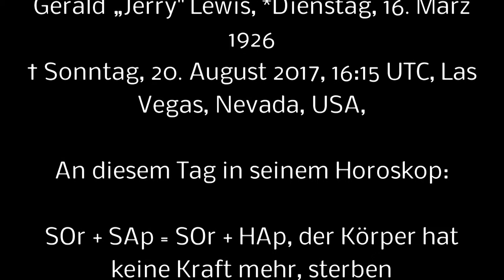JERRY LEWIS - Comedy Legende